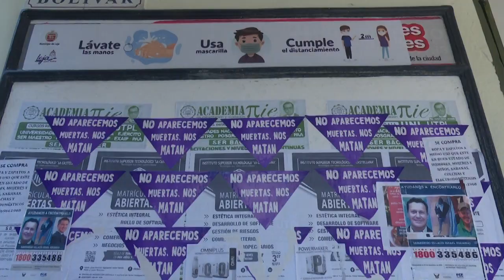CONTROL DE PROPAGANDA ELECTORAL LOCAL